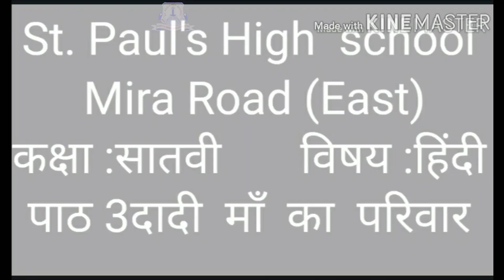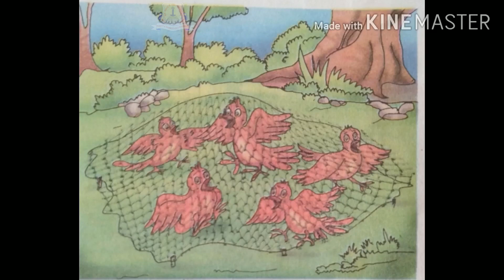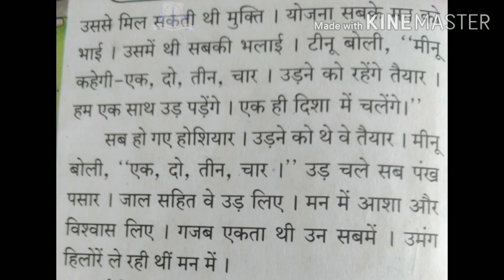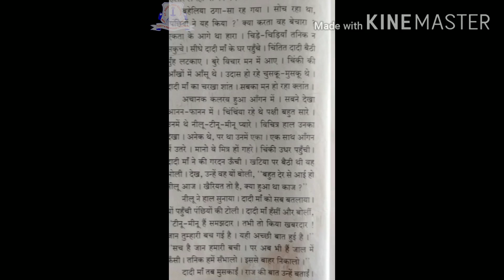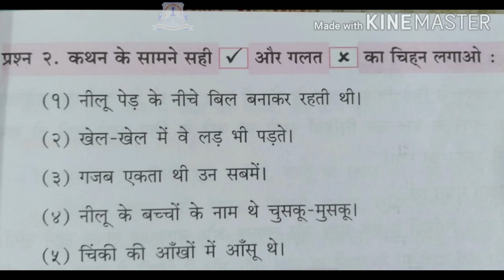Std. VII- Hindi- Dadi Maa Ka Parivaar